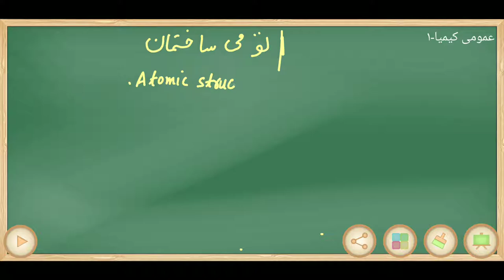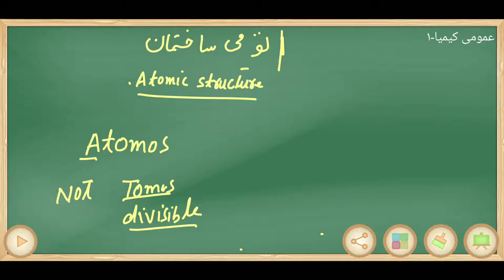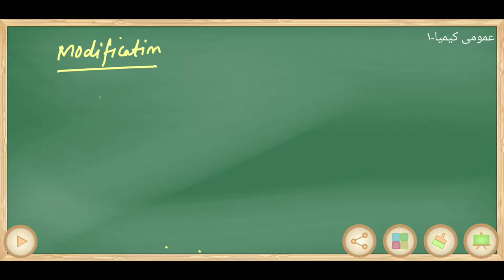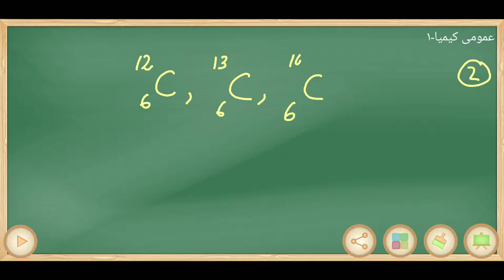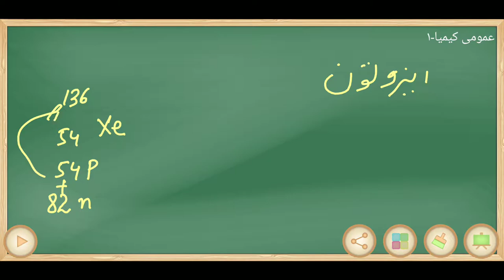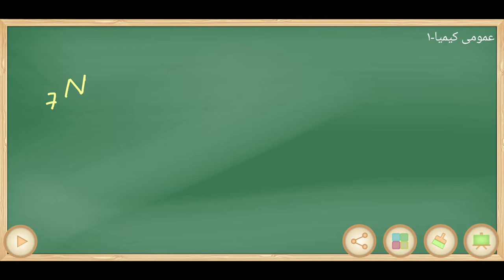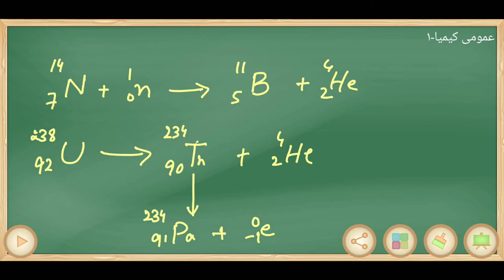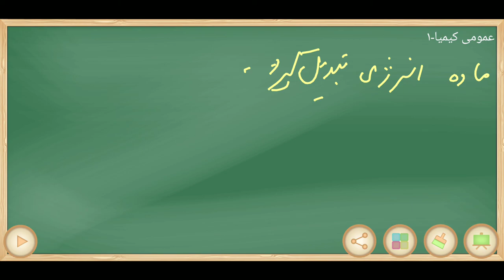Lecture 6a General Chemistry 1